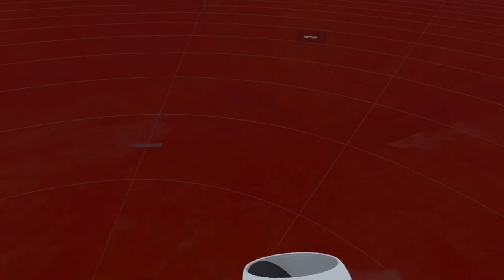Half Life 2 VR Прохождение #20